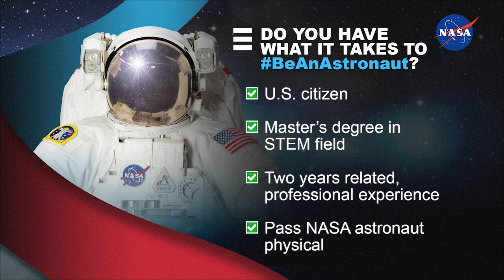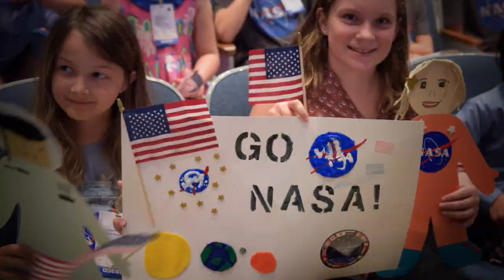Space to Ground: Investigating Bone Loss: 02/28/2020